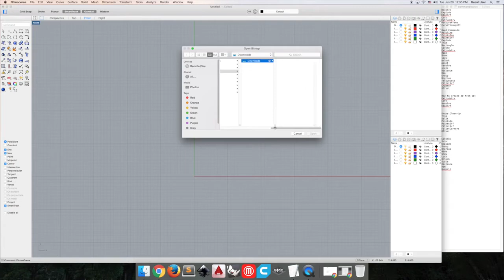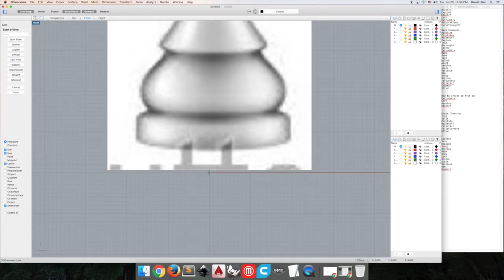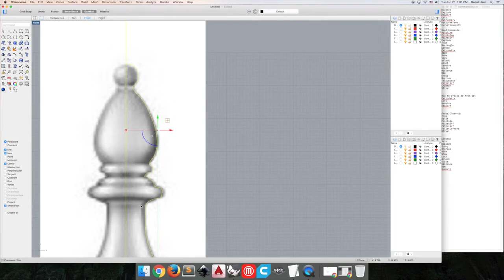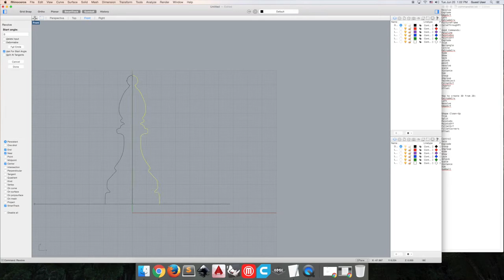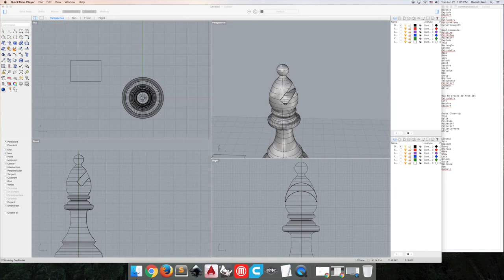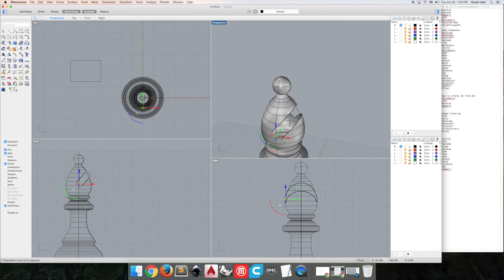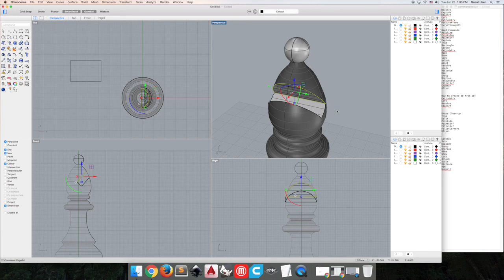Rhino Tutorial for 3D Modeling Part 2: Revolve and Split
Presented by Chloe from CoMotion MakerSpace at University of Washington
This video presumes that you have seen the videos in our 2D series and have a basic understanding of rhino commands.

Table of Contents:
00:13 PictureFrame (place an image into the workspace for tracing etc)
01:24 Circle
02:20 Points
03:12 SelPt (selects all points)
03:25 CurveThruPt (creates a curve that will go through all your selected points)
04:34 Trim
05:12 Revolve
07:12 Split (uses one object to split another object at their intersection)
07:40 DupBorder (creates curves at the border selected objects)
08:45 EdgeSrf

Useful commands for making and managing 3D shapes:
How to create 3D from 2D:
ExtrudeCrv
Loft
Revolve
EdgeSrf

Shape Clean-Up
Trim
Split
PointsOn
PointsOff
FilletSrf
FilletCorners
Offset

Control
Join
Explode
Group
Ungroup
Hide
Show
Lock
Unlock
Scale
Distance
Dim
Gumball